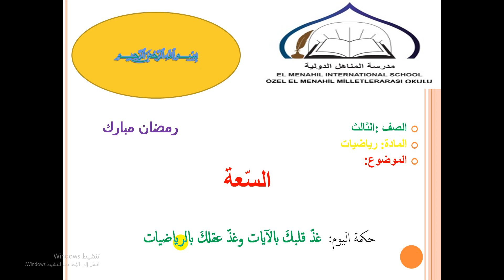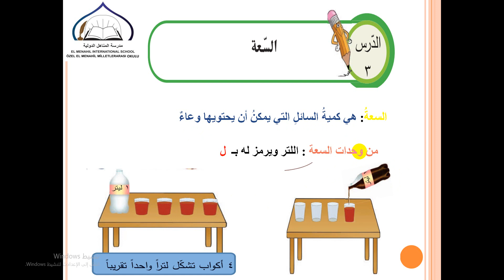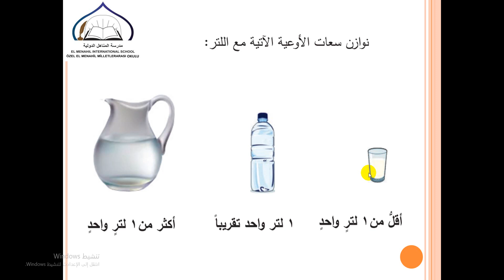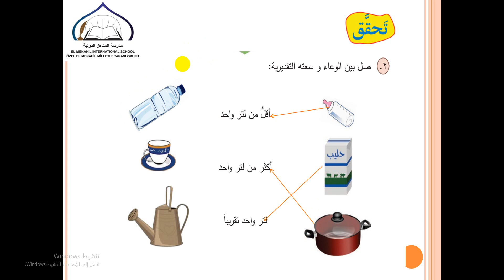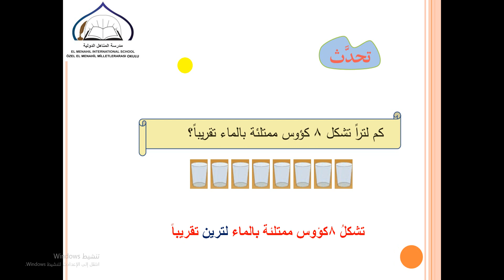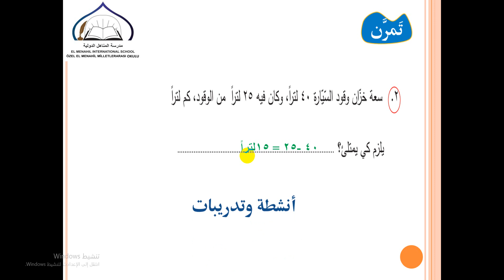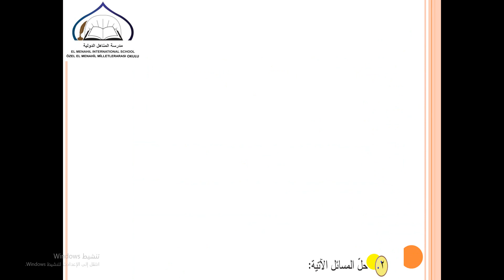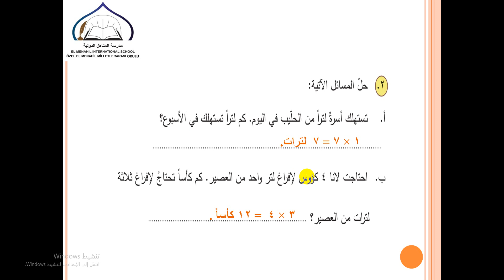الصف الثالث - المادة الرياضيات - السعة 03 05 2020